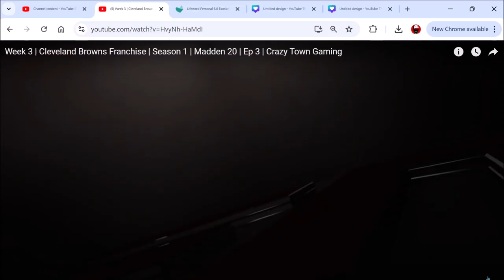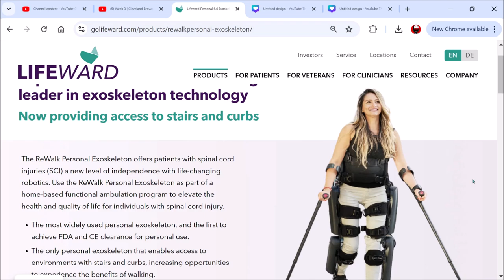Bionic Leg Problems | Ep 850 | Crazy Town Podcast